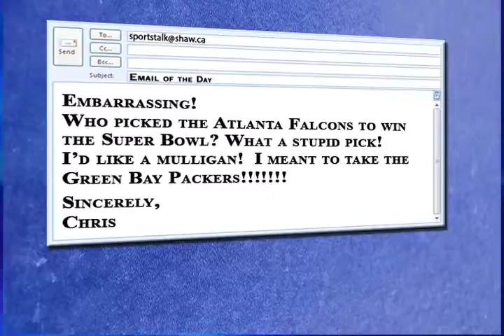SPORTS TALK OCT 11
Chris & Hugh discuss their "Beef of the Week", a viewer email as well as Ryan Nugent-Hopkins NHL debut.  Have a comment or question?